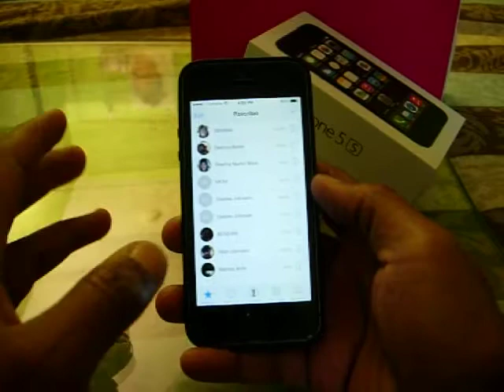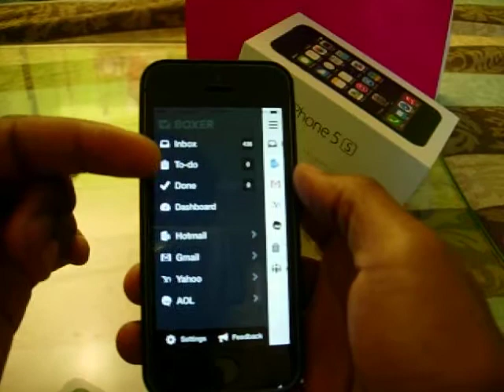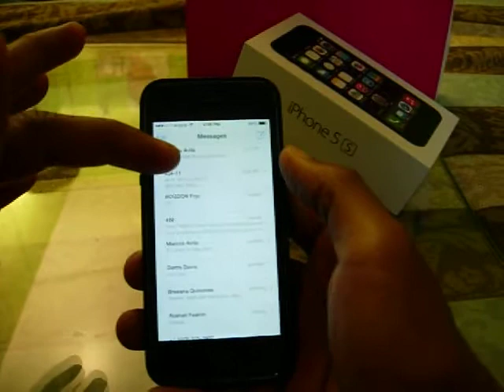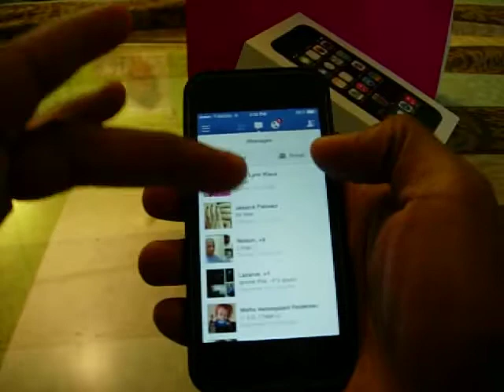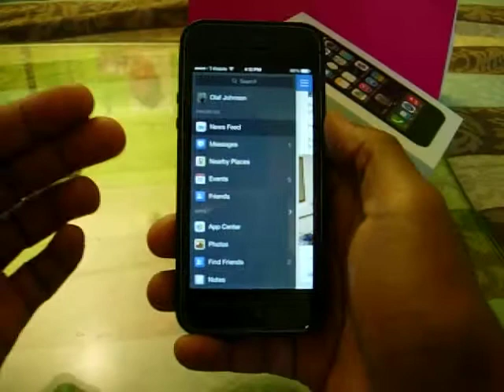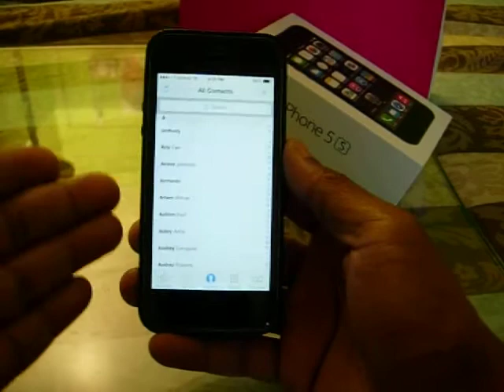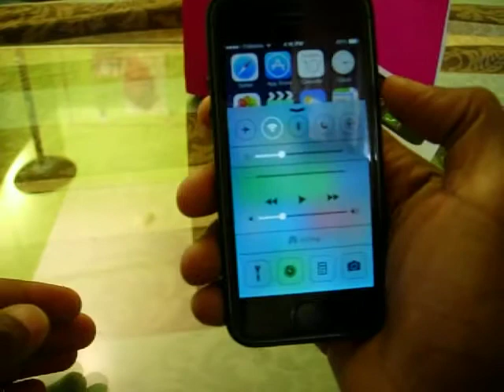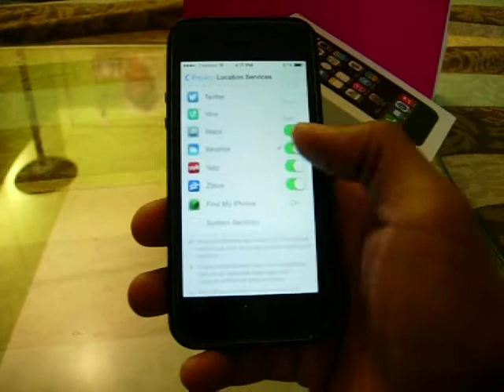iPhone 5S iOS7 - Two weeks of Sheer Frustration!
After two weeks with this 'toy' I've come to discover that it is a really crappy product.
I been using Blackberries since 2004 and never understood the iPhone hype so I decided to upgrade my Blackberry Bold 9790 to an iPhone 5S. This video explains why that was the worse idea I came up with in 2013!

-Phone Log deletes after a couple of days. No Speed Dial.
-Phone Contact List is annoyingly muddled
-Low Ring Tones and Low Ringer Speaker
-Poor Email Management
-Poor Picture Management (No picture time stamp ID in native App)
-No time code on Messages
-No Message/Email Hub
-Poor Alarm Clock Function/Phone HAS TO BE ON for Alarm to work
-No LED Notifications
-Poor Calender and Phone Book Contacts link with Facebook and Emails
-Facebook App sucks!
-Battery Life is ONLY GREAT if you turn all the fancy stuff off that you bought the phone specifically for.